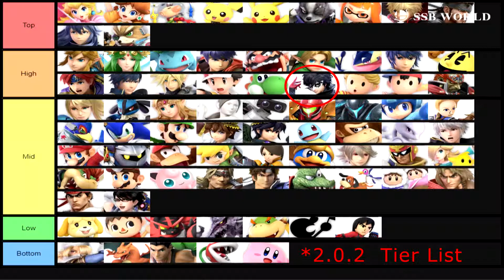What Tier Is Joker In?